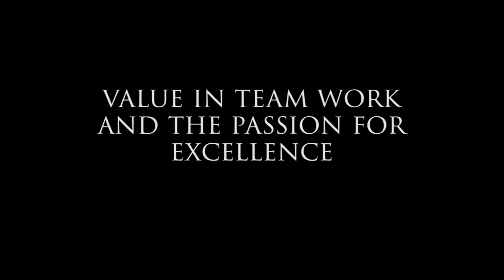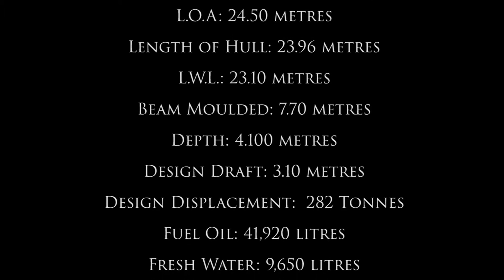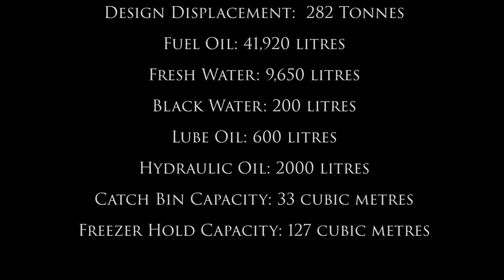Santy Maria Build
This video shows various stages of the Santy Maria build from the earliest stages of development to completion.